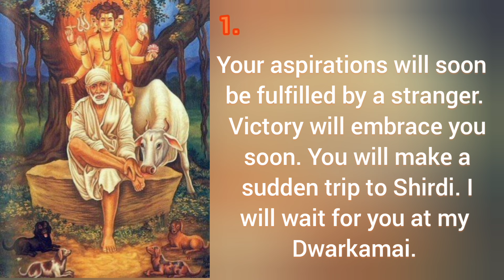Sai baba's message for today 09-06-2024